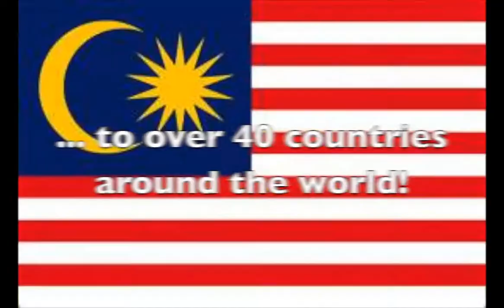Choi Kwang Do Seminar - Seoul, Korea - November 30, 2013